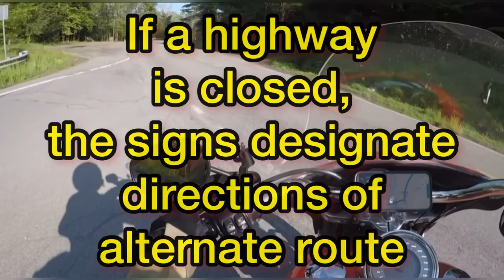Dalton PA to Quebec Canada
Hi Gearshifters! In this video, I ride my 2020 Harley-Davidson Sport Glide from outside Scranton, PA at Lackawanna State Park to Mont Tremblant Quebec where I spent a week participating in the most incredible leadership development program put on by the Entrepreneurs Organization. I then rode for an overnight visit with friends in Sherbrooke Quebec before riding back to the US. As you will see there were technical difficulties and severe weather to navigate—and that is part of the adventure! To date, I have not had a single road trip go as planned. In fact, I no longer plan unless I am traveling with others or a reservation is required to enter an area I care to visit. I had a fabulous experience and look forward to the next time I ride north!

Keep the shiny side up,
Jordan

Keep watching